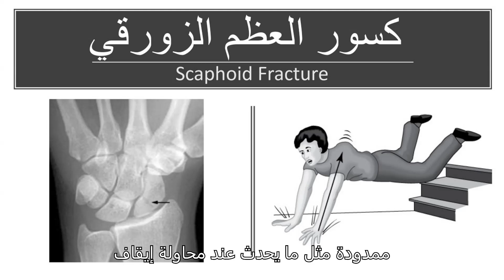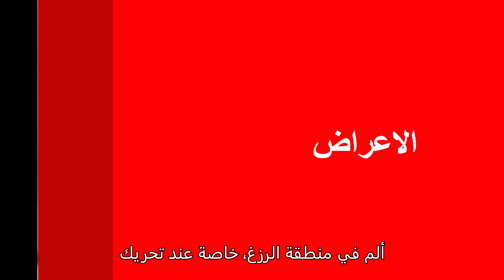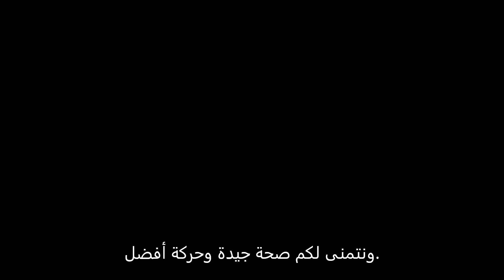كسر العظمة الزورقية لليد. تشخيص كسر العظم الزورقية./علاج كسر الزورقية/العظم الزورقي/عظمة الزورقية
للاستشارات الطبية المدفوعة  ومتابعة حالات الكسور والعظام  اضغط الرابط التالي

ملتقي العظام
العظمة الزورقية
كسر العظمة الزورقية
التئام الكسر

ما هو كسر العظمة الزورقية وكيف يحدث؟ 🦴

في هذا الفيديو، سنتناول بالتفصيل كسر العظمة الزورقية في الرسغ، أحد أكثر الإصابات شيوعًا والتي قد تؤثر بشكل كبير على حركة اليد والقدرة على القيام بالأنشطة اليومية. العظمة الزورقية هي إحدى العظام الصغيرة في منطقة الرسغ التي تلعب دورًا مهمًا في حركة اليد وثبات المعصم.

كيف يحدث الكسر؟ يحدث كسر العظمة الزورقية عادةً نتيجة السقوط على يد ممدودة، مثل ما يحدث عند محاولة إيقاف السقوط باليد. وهذا النوع من الكسر شائع لدى الرياضيين، خاصةً في الرياضات التي تتطلب توازناً كبيراً مثل ركوب الدراجات أو التزلج. في بعض الحالات، قد لا يشعر المصاب بألم حاد على الفور، مما يؤدي إلى تأخر التشخيص والعلاج.

ماهي  مشكلة العظمة الزوقية
اولا: ان الكسر ممكن ان لايظهر في  اول اسبوعين في الأشعة العادية فبنعمل جبيرة جبس و نعيد التصوير بعد اسبوعين و ممكن نعمل اشعة مقطعية او رنين
ثانيا: التغذية الدموية في عظمة  الزورقية سيئة فنسب عدم التئام الكسر بتكون كبيرة و ممكن يحصل ضمور فيها

الأعراض الشائعة لكسر العظمة الزورقية:

    ألم في منطقة الرسغ، خاصةً عند تحريك المعصم.
    تورم حول قاعدة الإبهام.
    ألم عند الضغط على منطقة الرسغ.
    صعوبة في إمساك الأشياء أو تحريك المعصم بشكل طبيعي.

كيفية تشخيص كسر العظمة الزورقية: في حال الشك بوجود كسر، من الضروري زيارة الطبيب. سيقوم الطبيب بفحص اليد والرسغ بعناية، وإذا لزم الأمر، يتم إجراء صور الأشعة السينية أو التصوير بالرنين المغناطيسي لتأكيد وجود الكسر وتحديد مدى شدته.

خيارات العلاج المتاحة: يختلف العلاج بناءً على مكان الكسر ومدى تحرك العظمة. يمكن أن تشمل الخيارات:

 التثبيت بالجبيرة: إذا كان الكسر بسيطًا، يمكن أن يُعالج باستخدام الجبيرة لمدة تتراوح بين 6-12 أسبوعًا. خلال هذه الفترة، يجب على المريض تجنب تحريك الرسغ أو تحميله بأي ضغط
    الجراحة: في بعض الحالات التي يكون فيها الكسر متحركًا أو في منطقة حساسة من العظمة، قد يحتاج المريض إلى تدخل جراحي لتثبيت العظمة باستخدام مسامير أو دعامات

ما هي مضاعفات التأخير في العلاج؟ قد يؤدي التأخير في علاج كسر العظمة الزورقية إلى مشاكل خطيرة مثل:

    عدم التئام الكسر: حيث لا تلتئم العظمة بشكل صحيح، مما يتطلب جراحة إضافية.
    خشونة مثصل الرسغ : قد يتطور مع مرور الوقت إذا لم يُعالج الكسر بالشكل المناسب.

الوقاية والتعافي:

    الوقاية من السقوط: يمكن أن يساعد الحذر في الأنشطة الرياضية وارتداء الحماية المناسبة على تقليل خطر الإصابة.
    التأهيل بعد العلاج: بعد إزالة الجبيرة أو الشفاء من الجراحة، قد يحتاج المريض إلى جلسات علاج طبيعي لاستعادة حركة المعصم وتقوية العضلات المحيطة.

ختامًا، يعد كسر العظمة الزورقية من الإصابات التي قد تبدو بسيطة لكنها تتطلب تشخيصًا وعلاجًا دقيقين لضمان الشفاء التام ومنع المضاعفات. إذا كنت قد تعرضت لسقوط أو تشعر بألم في الرسغ، لا تتردد في استشارة الطبيب للحصول على الرعاية اللازمة.